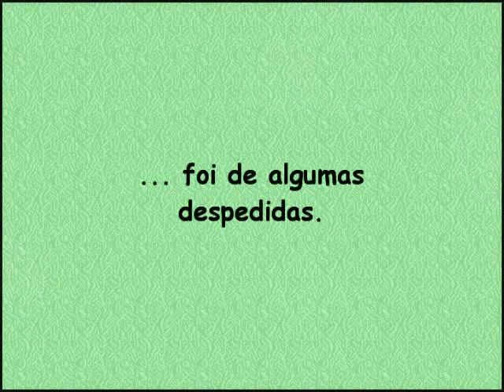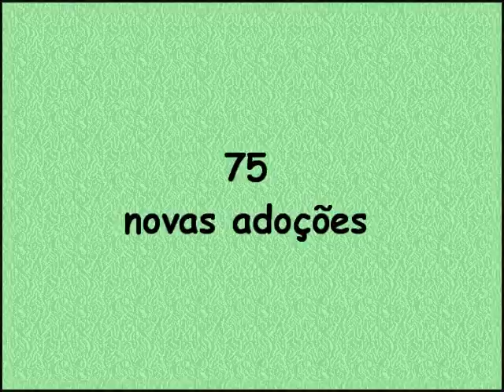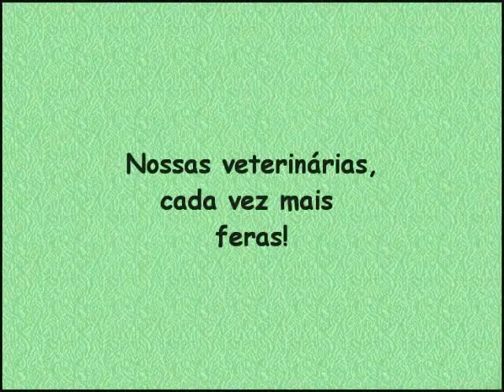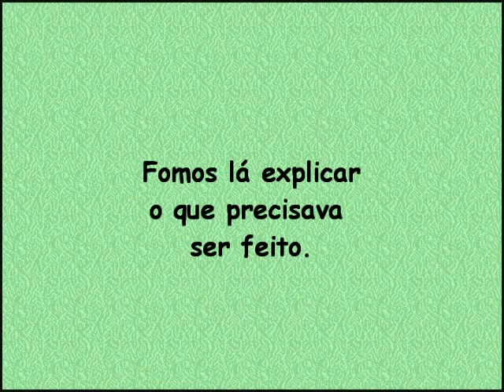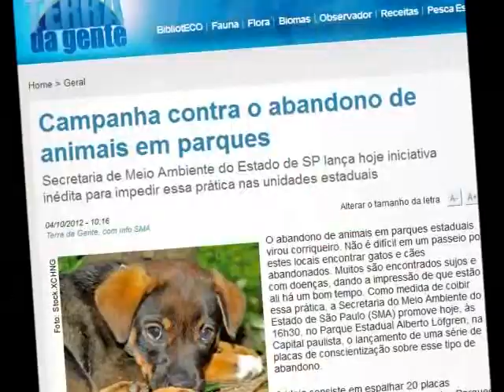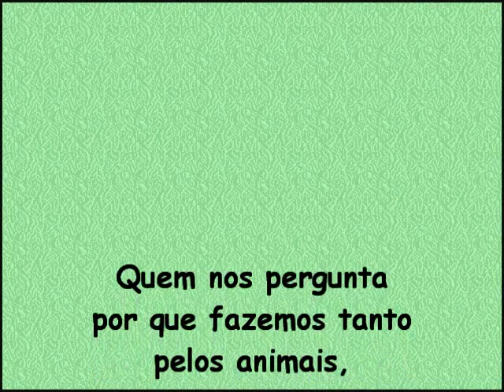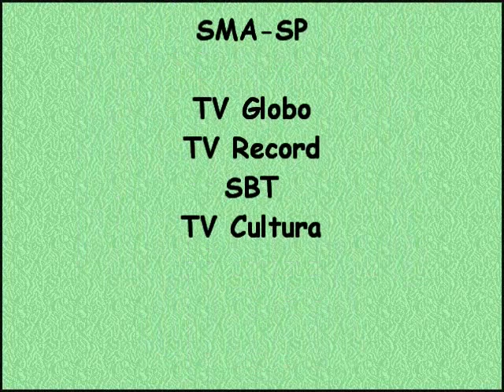Os Cães do Parque - 2012